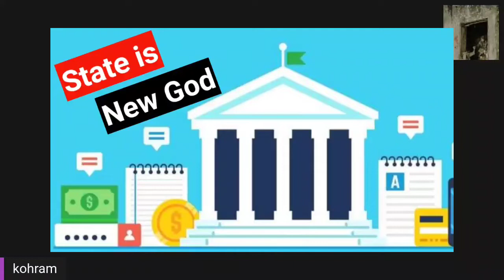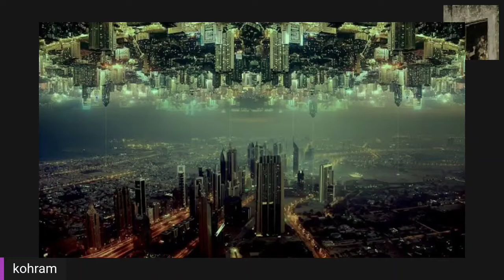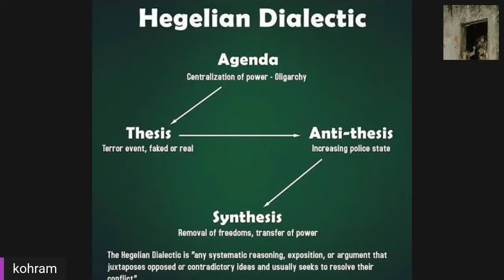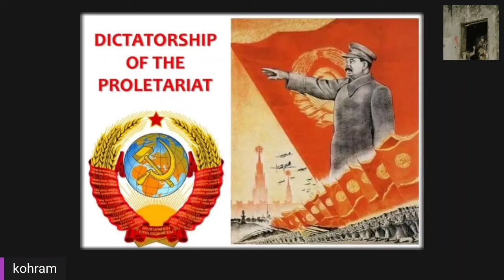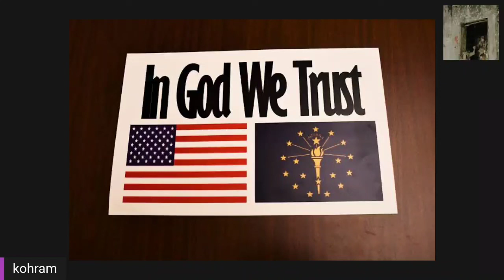State is New God | Just A Thought